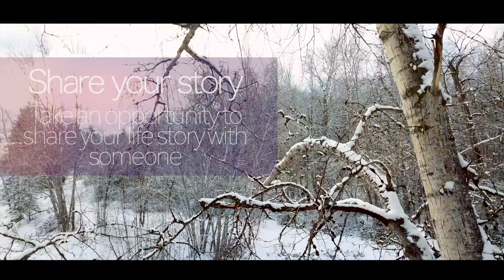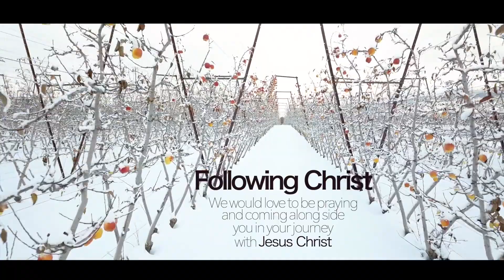Focus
Focus Series #1 | Hebrews 12:1-3
Pastor Lee Young